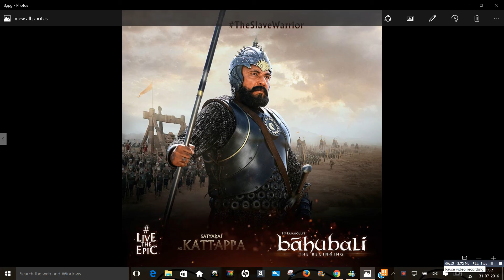why kattappa killed BAHUBALI ANSWER